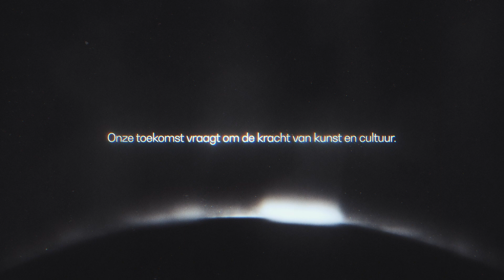Cultuur Oost | Na De Vloed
spoken word: Veronique Efomi
een film van Supermassive

De Gelderse adviesorganisatie voor kunst en cultuur